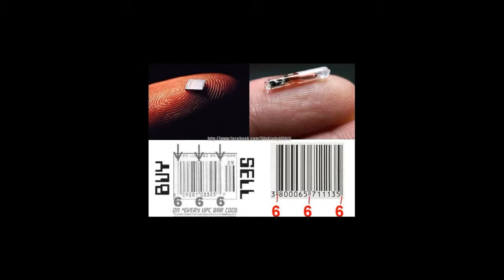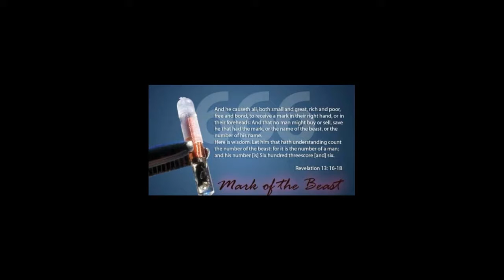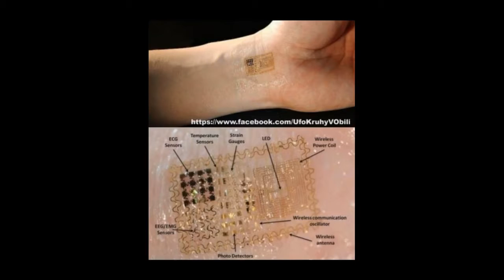The mystery of the Apocalypse and the number 666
Also it causes all, both small and great, both rich and poor, both free and slave, to be marked on the right hand or the forehead, so that no one can buy or sell unless he has the mark, that is, the name of the beast or the number of its name. This calls for wisdom: let the one who has understanding calculate the number of the beast, for it is the number of a man, and his number is 666.